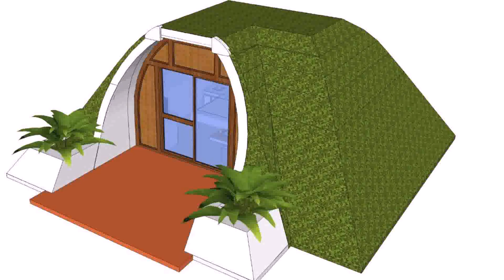Small House Plans Green Design